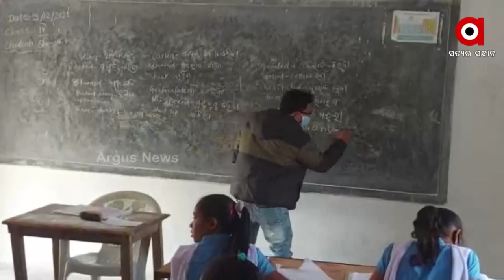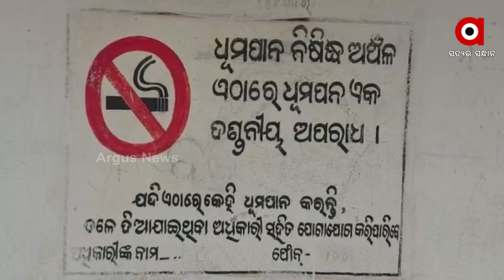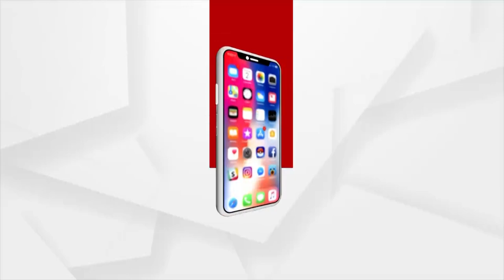Balangir: High School Teacher and Student Seek for Government's Assistance in Budhipadar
Budhipadar Panchayat's one and only High School under Loisinga block of Balangir district has been running for twenty years, but to date, teachers and students have not received any government benefits.